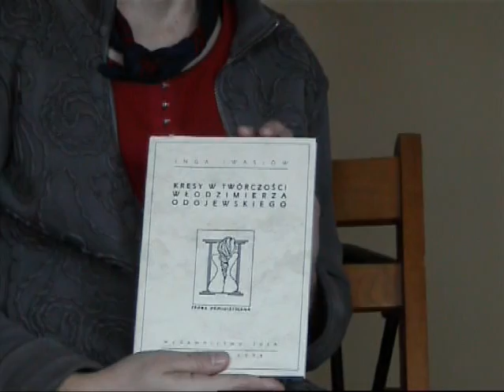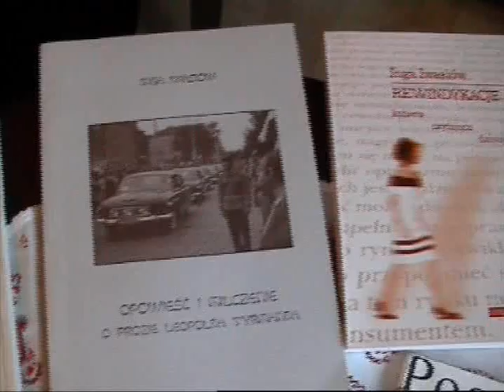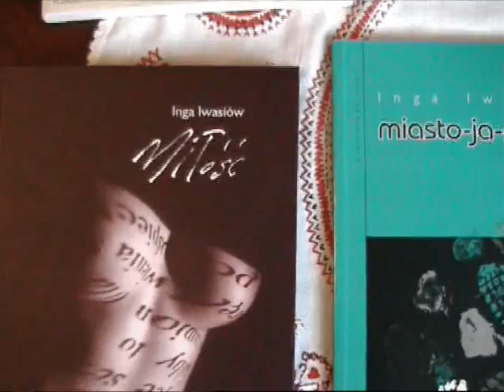(Original Polish) Igna Iwasiow GFP Interview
An Interview with Inga Iwasiow
Interviewed by Beata Kozak
December, 2003

Inga Iwasiów was born in 1963 and has a doctorate in feminist theory and literary criticism from the University of Szczecin where she is currently Professor of Literature and an editor of a cultural bi-monthly Borderlands (Pogranicza). In 1994, she published Frontiers in Wlodzimierz Odojewski's Literature: A Feminist Intervention, which is considered one of the first Polish monographs in feminist theory and criticism. Iwasiów writes academic texts as well as prose and poetry and is deeply committed to feminist language not only as an academic tool of interpretation, but also as a daily form of communication.

Poland Site Team:
Fundacja Kobiet eFKa (Women’s Foundation eFKa)